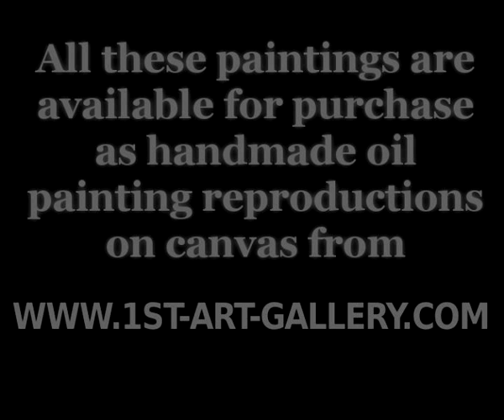The Complete Works of Sofonisba Anguissola